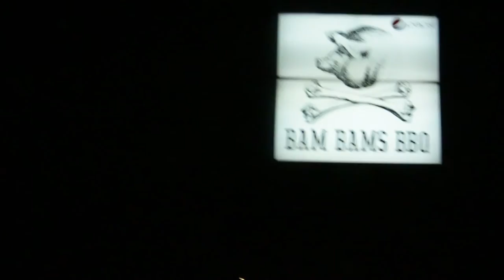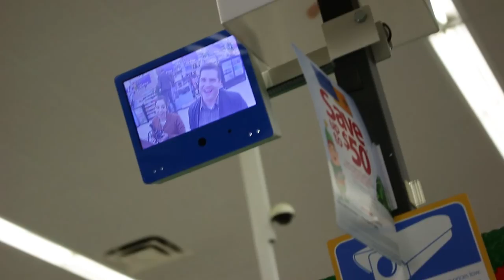Christmas Shopping At Walmart!!